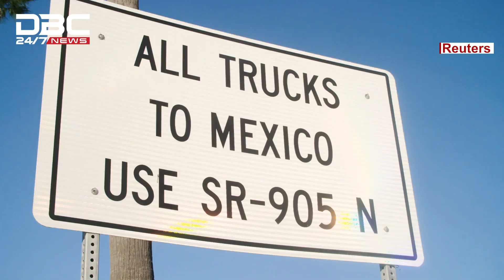অভিবাসন প্রত্যাশীর ঢল মার্কিন সীমান্তে | DBC NEWS Special